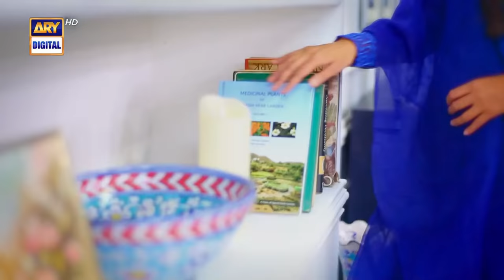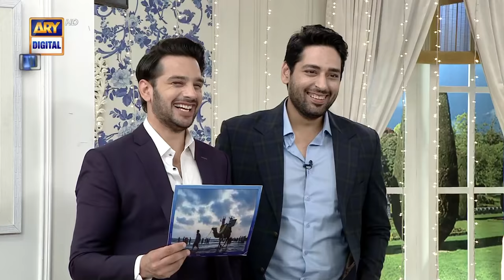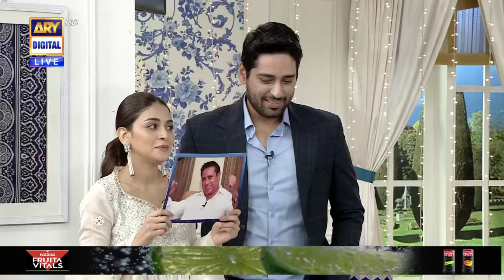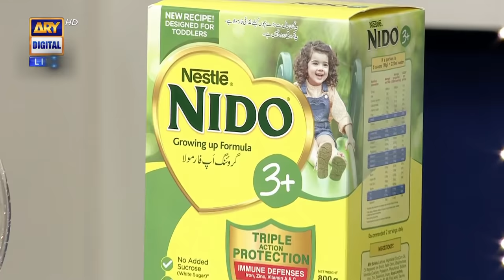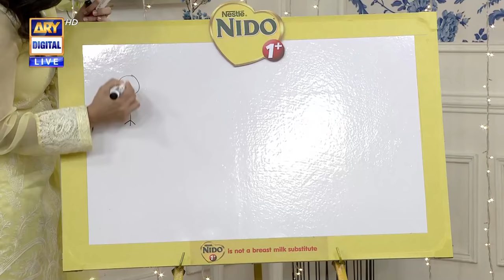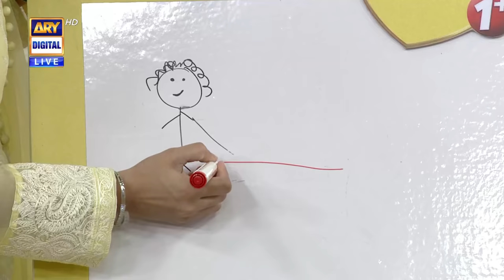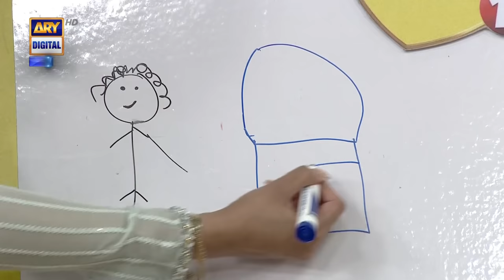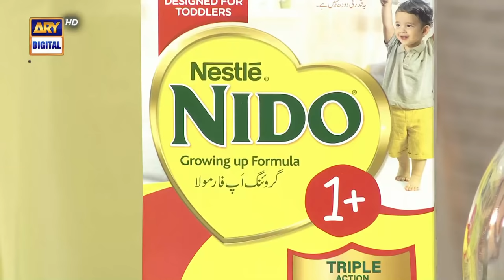Good Morning Pakistan | Aik Sitam Aur' Cast Special | ARY Digital Drama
In today's Good Morning Pakistan we had Anmol Baloch, Usama Khan, Salman Saeed as our guests

Topic: New Drama Serial 'Aik Sitam Aur' Cast Special